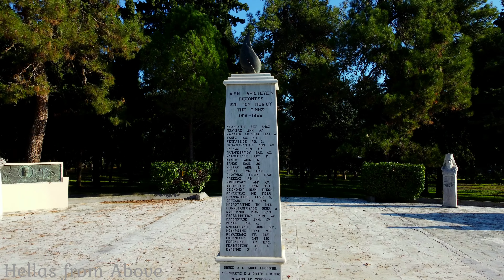Λιτόχωρο, Όλυμπος. Litochoro, Olympus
Οποιαδήποτε αναφορά στον Όλυμπο περιλαμβάνει συνήθως και μια αναφορά στο Λιτόχωρο. Ένας τόπος ειδυλλιακός, σπάνιας ομορφιάς, που συνδυάζει μοναδικά την εγγύτητα με τη θάλασσα, όντας χτισμένος στην πλαγιά του Μύτικα, της ψηλότερης κορυφής του Ολύμπου. Το Λιτόχωρο διακρίνεται για την πλούσια, πολυποίκιλη βλάστηση και την αυθεντική μακεδονική αρχιτεκτονική του. Οι περισσότερες ορειβατικές και πεζοπορικές διαδρομές στον Όλυμπο ξεκινούν από το Λιτόχωρο. Η ίδρυσή του υπολογίζεται στον 14ο αιώνα όταν οι κάτοικοί του ήταν κυρίως ναυτικοί, όπως μαρτυρά το αντίστοιχο μουσείο. Εκεί βρήκε καταφύγιο ο Ρήγας Φεραίος έπειτα από το φόνο του Τούρκου προκρίτου στο Βελεστίνο ενώ από εκεί πέρασε ο Άγιος Διονύσιος τον 16ο αιώνα.

Διαλέγω τη μουσική μου εδώ: 🎶Storyblocks.com 🎶

Any reference to Olympus usually also includes a reference to Litochoro. An idyllic place of rare beauty, which uniquely combines proximity to the sea, being built on the slope of Mytikas, the highest peak of Olympus. Litochoro stands out for its rich, diverse vegetation and authentic Macedonian architecture. Most climbing and hiking routes on Olympus start from Litochoro. Its establishment is estimated in the 14th century when its inhabitants were master sailors, as the corresponding museum testifies. Rigas Fereos found refuge there after the murder of the Turkish procritus in Velestino, while Saint Dionysios passed through there in the 16th century.

I choose my music here: 🎶Storyblocks.com 🎶

00:00 Intro
00:47 Λιτόχωρο
09:15 Outro